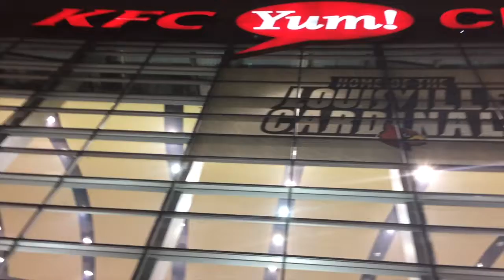Vlog #5 TRAVIS SCOTT ASTROWORLD CONCERT! + My Thanksgiving in SICKO MODE 😒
I go shopping, get ready for ASTROWORLD and talk about the experience. Plus i show off what my mom and sister whipped for our Vegan Thanksgiving. :)